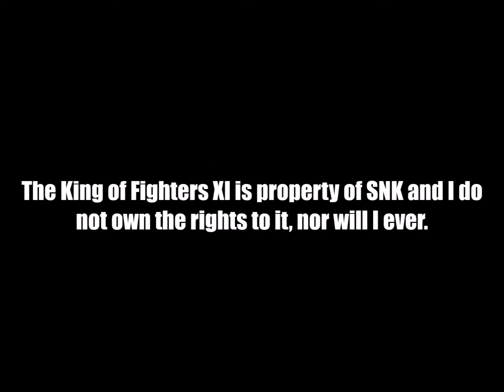The King of Fighters XI: "Hero" Team Trailer!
Note: All information on the characters is from the SNK Wiki.

A trailer showcasing the "Hero" Team's capabilities in The King of Fighters XI! Ash Crimson, Oswald, and Shen Woo are the members that comprise this team!

Ash Crimson - Ash is the descendant of Saiki. When he was living in France, he spent his childhood years with Elisabeth Blanctorche. For reasons still not entirely divulged, he left her household and the Blanctorche teachings. For the King of Fighters XI, he enters the tournament with Shen Woo and Oswald. Ash fights using an acrobatic style combined with fire abilities to give a graceful fighting style. Despite his stature, he is extremely powerful. He is a good character for people who like to zone and poke their opponents, but he also has many other tools at the player's disposal that can be used to rush down efficiently, all while keeping the pressure on them. His fighting style in general is similar to the French martial art of Savate.

Oswald - Oswald is a man who is said to be a professional hitman. Ash requested for Oswald to join the tournament based on rumors he heard about him. Since neither knew much about the other, the conditions for joining the team was decided in a poker game; the winner would choose to do what they pleased. Despite having a winning hand, Oswald recognizes Ash's skill and accepts defeat - he introduces himself to his teammates then. Oswald fights with his slashing playing cards, using a unique fighting style named after Karnöffel. His pressure is unrelenting and his meterless combos are devestating! Oswald is also able to blend with shadows. His clothes are not affected by this power, however.

Shen Woo - Shen Woo was raised in Shanghai, where he created his own brutal style of street boxing. He soon came to be very feared, and grew to enjoy the thrill of the fight. Oswald joined the tournament looking for a drug known as the "Dragon Pills", an illegal and off-the-market drug. Ash explains that the provider for this drug will not sell it but will consider giving it to Oswald if he defeats their adversary, Shen. Since Shen is looking for a strong opponent to fight and Oswald needs the "Dragon Pills", Ash decides to pit his two teammates against each other. Shen Woo developed his own, devastating street-fighting boxing style best described as "violent". His fighting style is characterized with simple yet incredibly powerful punches that constitute the vast majority of his moves. He is capable of delivering punches so powerful, they are capable of deflecting projectiles, both ballistic and energy-based. His pressure is a bit lacking, but his damage is very easy to obtain. In a pinch, Shen is also capable of pumping himself up with his inner chi, which significantly boosts his already remarkable level of strength.